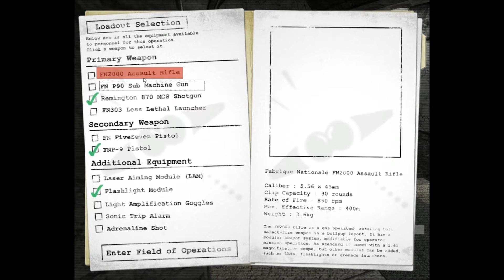Hidden: Funny & Fail Part 7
For the good of all tables.